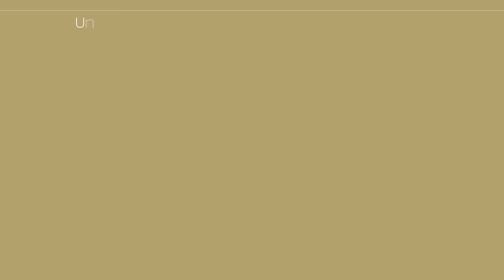Marantz SR7013 Intro Dutch